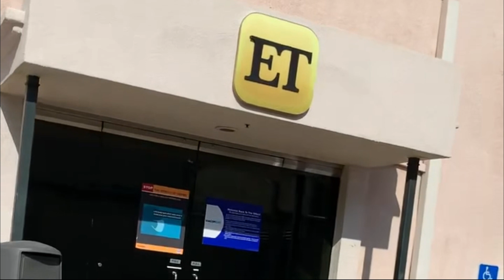BEHIND THE SCENES: ABBY LEE ET l Abby Lee Miller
Always have a blast at Entertainment Tonight!